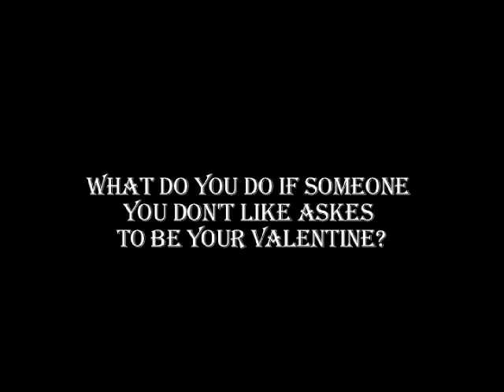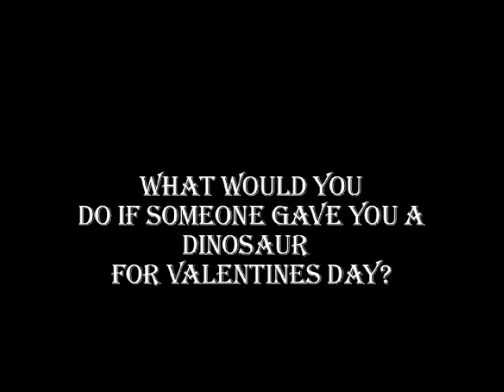Valentines Day with Chris (EPISODE TWO, ATTACK OF THE VALENTINE)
YOU want more, WE GOT MORE!!!